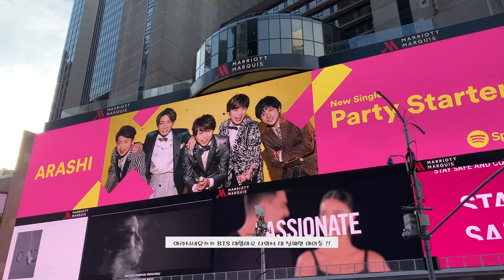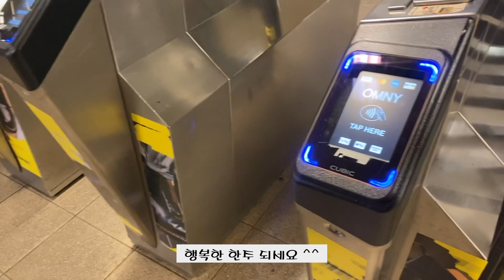미국 대선 투표 하는 날 뉴욕 맨하탄 분위기 | 14가에서 60가 까지 | 타임스퀘어, 록펠러 센터, 5th Ave | 아무일 없이 지나 가길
안녕하세요 사진작가 케이 입니다.

오늘 낮에 잠시 맨하탄 다녀 왔습니다.
14가, 유니언스퀘어에서 60가 까지 천천히 걸어 올라 오면서
도시 분위기를 봤는데 평소 보다 사람들이 없고 조용한 편이긴 했지만
대부분의 상점들이 나무판을 이용해서 상점들을 막고 있었어요
5월 인종 차별 시위 때 많은 상점들이 약탈을 당했거던요 ^^
이번 대선의 결과로 인해 폭동이나 약탈이 발생 할 수 있다라는 생각 때문인지
많은 상점들이 피해를 입지 않기 위해 조치를 취하는거 같았어요 ^^

누가 대통령이 될지 아직 모르지만 사건 사고 없이 마무리 되었으면 좋겠네요 ^^

행복한 한 주 보내세요 !!!